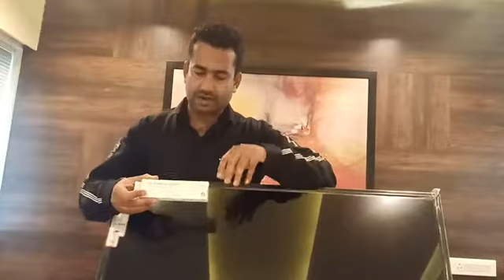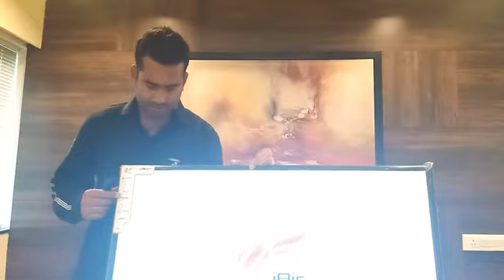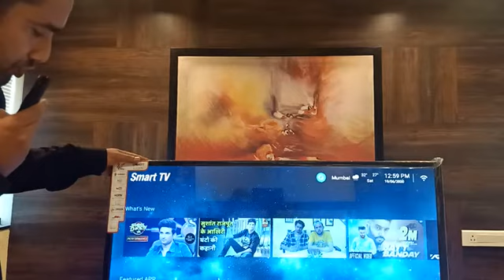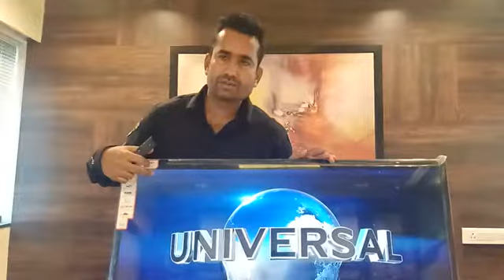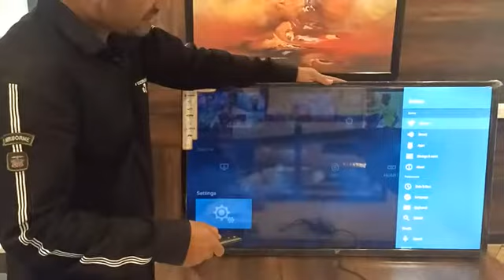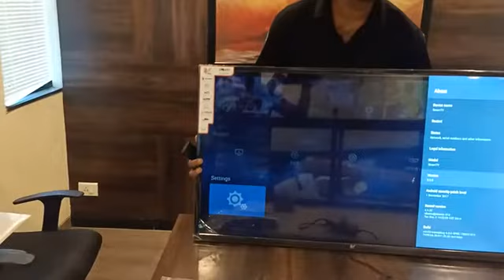iAir 32 inch SMART LED TV with VOICE REMOTE Unboxing & Overview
iAir Technologies brings to you the 32" SMART LED TV with Voice Remote. Now experience entertainment at your voice command.The video covers unboxing and over-view of the SMART TV and the Voice Remote that comes with it. We share how we bring latest technology with secure packaging, top notch features and affordable pricing.
Our LED TVs are manufactured in India for the people of India. With 1000 plus service centers across India and our belief in self sufficiency, we are proud to call ourselves as the SMART BRAND OF INDIA!!
for a range of smart products and mobile accessories.